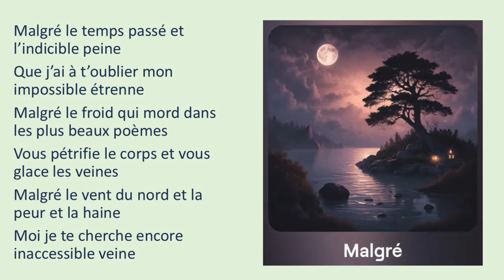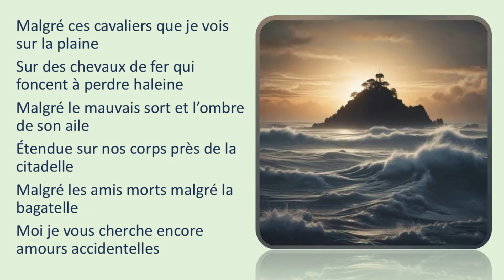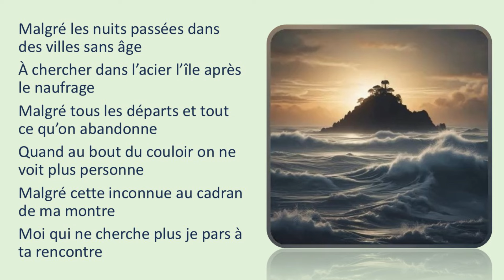Malgré - Suno LaTonnelle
Suno LaTonnelle est de retour. Elle interprète ici le plus beau slow que j'ai écrit sur une musique de SUNO très proche de celle que j'avais créée pour cette chanson. Cette expérience avec l'IA me permet de voir à chaque fois à quel point les mots et la structure du texte appellent d'eux-mêmes un genre de musique particulier.